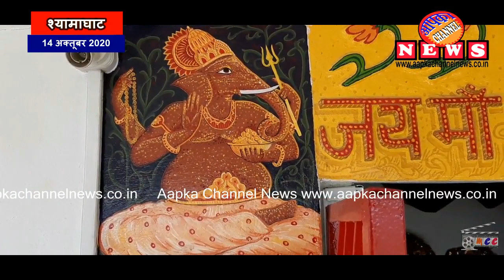कैसे पड़ा श्यामाघाट का नाम एक रिपोर्ट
The village of Shyamaghat in Krishnagarh, a sub-district of district Solan, was named after the eight Shyama trees planted there. Although there is no written evidence of this, according to the information given by the elders and people of this village, the name of this village is due to these Shyama trees, a beautiful temple of Maa Bhima Kali near these trees, where the darshan of Maa Kali His blessings can be taken.